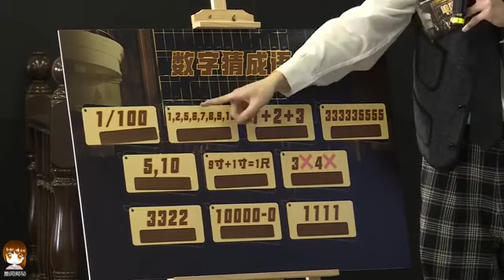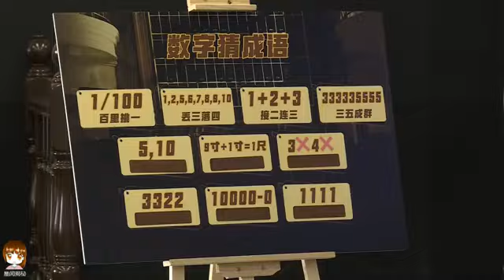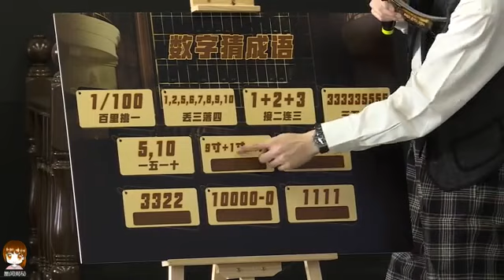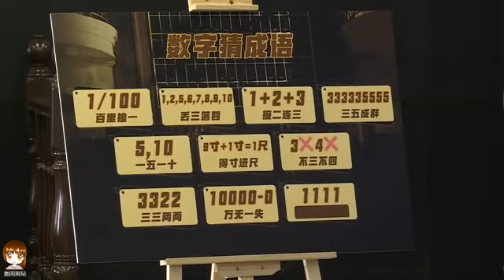王一博 追风者 桃厂通告日 直播 约 一小时